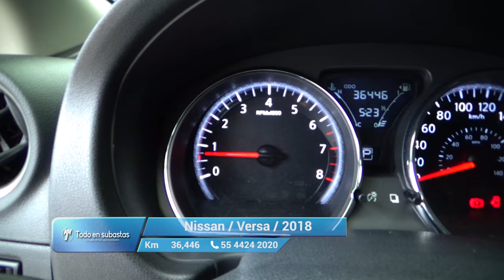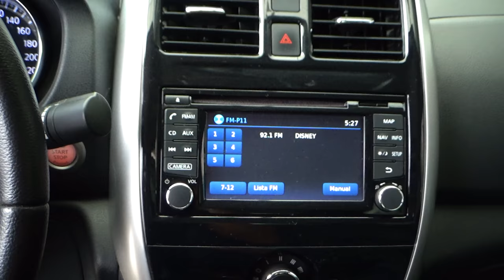Nissan / Versa / 2018 - 10501